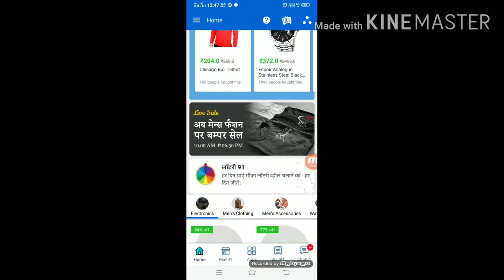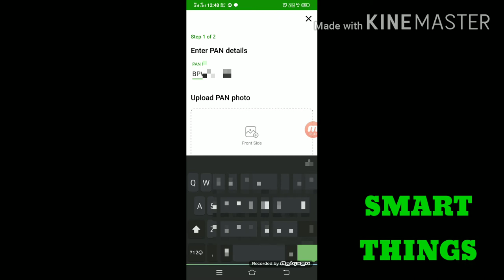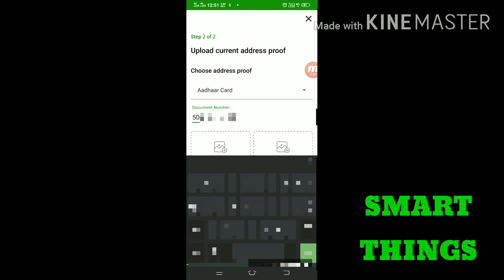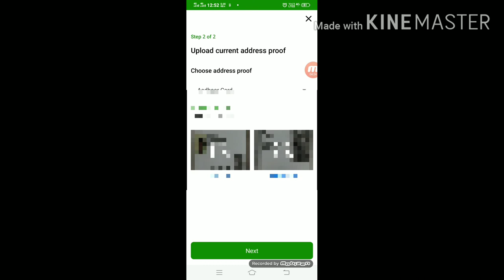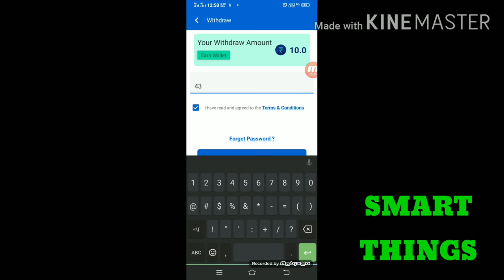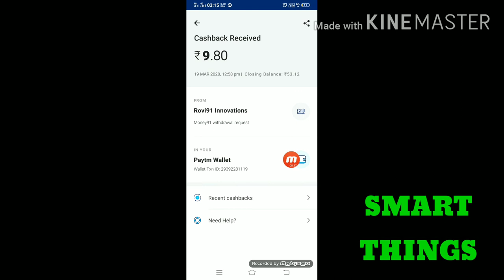How to update in mall91 kyc and withdrawal in telugu by smart things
how to update in mall91 kyc and withdrawal

kyc update documents

aadhar, pan.